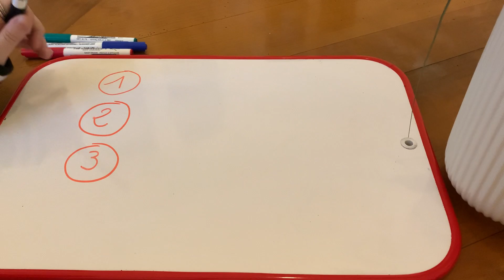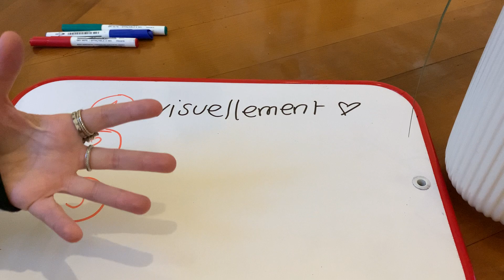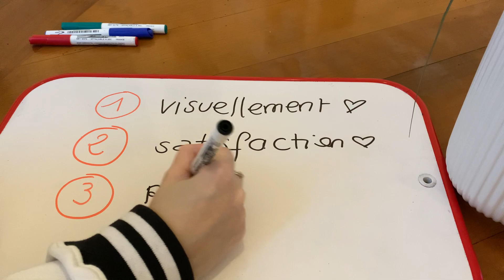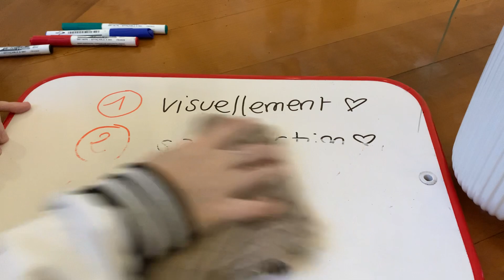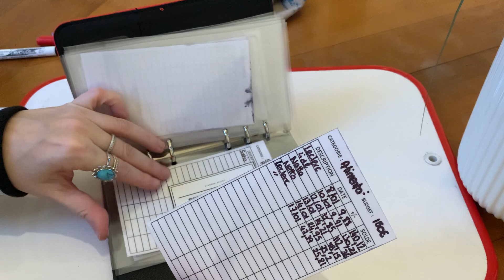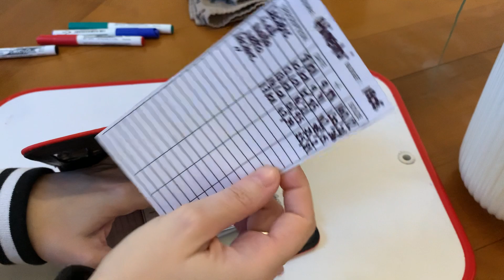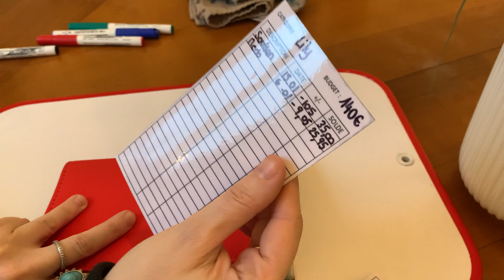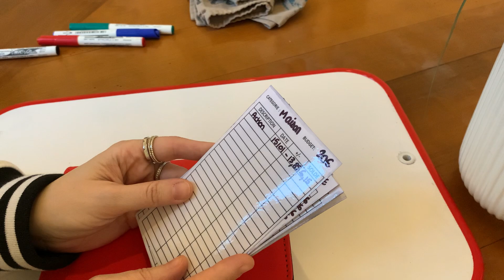💳 CARTE BLEUE ET ENVELOPPES BUDGÉTAIRES : COMMENT S’Y PRENDRE ? AVEC OU SANS CASH - LOUISE BUDGETS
🎁 Mes outils budgétaires fait maison sont disponibles dans ma boutique ETSY à -50% avec le code Youtube ou directement sur ce lien

💸 Les services d'Origame sont désormais fermés.

🔽  MON MATÉRIEL POUR BUDGÉTER 🔽

💸 Pour commencer la méthode des enveloppes, vous pouvez utiliser mon modèle de budget mensuel GRATUIT à télécharger

💸 Pour vous procurer un classeur et des enveloppes de cash transparentes

Mon matériel :

- le marqueur permanent pour les trackers
- et mon feutre noir et rouge pour remplir mon budget mensuel papier

💸 Le modèle d’insert gratuit de Budget Chris à plastifier et à utiliser pour tracker vos dépenses dans chaque enveloppe

🔽  DES OFFRES PARRAINAGES POUR VOUS 🔽

💸 Mon code parrainage WEWARD, l’application qui vous paie pour marcher :
L'application permet de gagner des "WARDS" en fonction du nombre de pas réalisés par jour, et les Wards valent des euros.

Obtenez de ma part 50 wards en téléchargeant l'app, puis en créant votre compte et en rentrant ce code de parrainage dans vos paramètres :
N9XC-TfUx7

Coucou 👋🏻  Moi c'est Louise. J'ai 36 ans, je suis mariée et maman d'une collégienne.
Je travaille à temps partiel et en télétravail.

Mon don suprême ? Je finis systématiquement le mois à découvert, en n'étant pas spécialement dépensière.
Après une enquête à la loupe qui a duré 3 mois, 🔍  je me suis aperçue que je dépensais tout en alimentation, restaurants, ou fast-foods. Oups.

En 2019, nous sommes devenus propriétaires d'une maison à la campagne... et de la dette de 25 ans qui va avec ! J'ai donc décidé d'assainir mes budgets, pour que les choses changent & que je réussisse à payer mes crédits + rapidement.

Je crois que c'est possible avec une méthode et un peu de discipline. Cette chaîne va m'aider à tenir mon engagement 🤞🏻 et je l'espère, vous aider à rembourser vos dettes et vivre librement aussi 💸